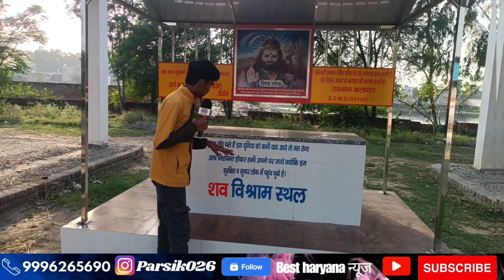एक ऐसी जगह जो कर देगी आपके रोंगटे खड़े ,,, लाइव वीडियो में कैमरा मैन के छूटे पसीने । Best Haryana